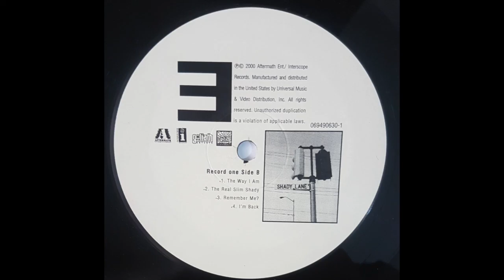Eminem - The Way I Am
Aftermath Ent./ Interscope Records. Manufactured and distributed by Universal Music Video Distribution.
Artist: Eminem (Slim Shady)
Label: Aftermath Ent./ Interscope Records